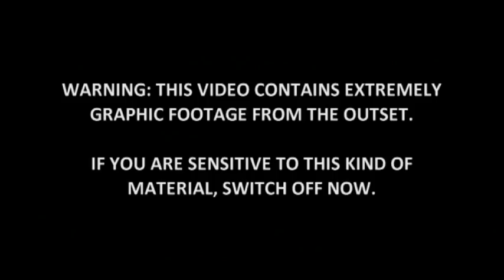Public execution of three Syrians by Jihadist group in Raqqa - Truthloader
Three men were executed publicly in the town of Raqqa in Syria. The men who carried out the execution called themselves claimed they had done so in the name of The Islamic State of Iraq and al-Sham. The group claimed it was in retaliation for massacres at Banyas (Baniyas) and al-Baida. We spoke to Brown Moses about the increasingly sectarian nature of the violence in Syria, which has left many people asking if the conflict is taking a new direction.

Watch an extended version of our interview with Brown Moses

What does Israel's airstrike on Syria mean for the Middle East?